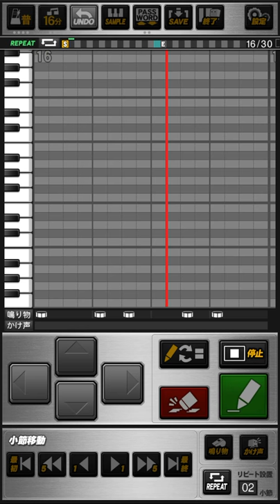【プロスピA】高濱卓也 応援歌 / ロッテ